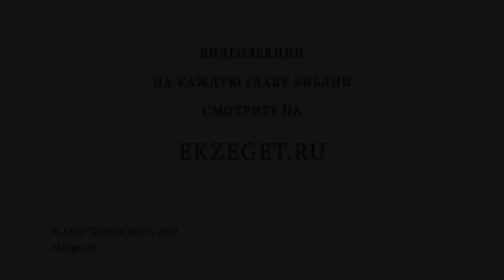Является ли супружеской изменой просмотр порнофильмов? Библия отвечает. Священник Стахий Колотвин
В сегодняшнем видео со священником Стахием Колотвиным отвечаем на вопрос - "Является ли супружеской изменой просмотр порнофильмов?".  Касаемся следующих тем:

🔸Разрушительность греха.
🔸Удовольствие от греха.
🔸Очищение сердца.
🔸Грех прелюбодеяния.
🔸Навстречу ко Христу.
🔸Раны души.